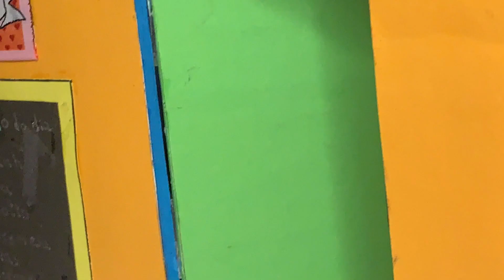Pabllo Vittar no Hostel | MELHORES MOMENTOS DE O HOSTEL DA JOANA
✨Melhores momentos da websérie "O Hostel da Joana" só aqui!!!

✨Créditos:

✨ Siga também o Elenco do Hostel no Instagram:

Joana - Bruno Pedroso: @brunowild
Afonsinha - Dimitri Braz: @dimitridote
Ismeiow - Ismeiow: @ismeiow
Juliana - Mike William: @mkwilliamz
Jô - Elves da Silva: @elv1sss
Rafinha - Ira Francle: @bu.113
Ruby - Ruby Rivera: @rubyriveraoficial